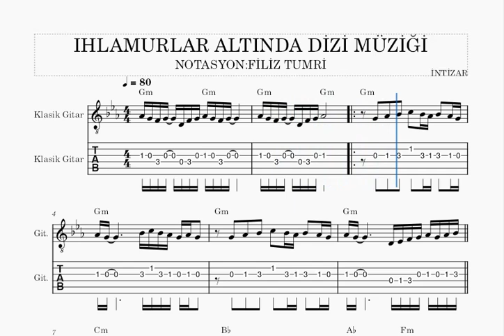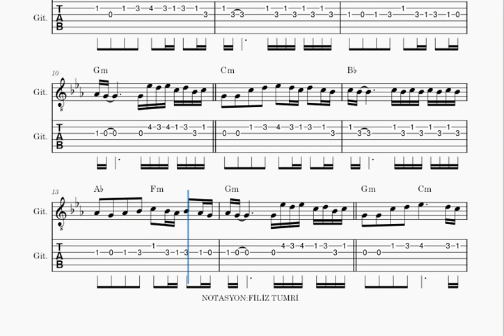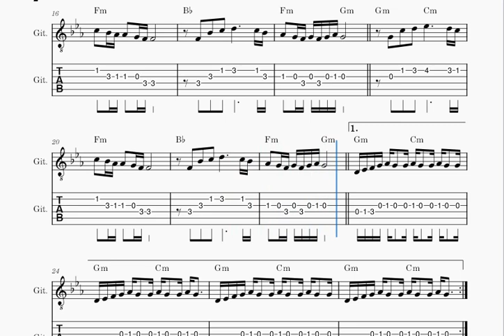IHLAMURLAR ALTINDA DİZİ MÜZİĞİ- gitar nota tab akor